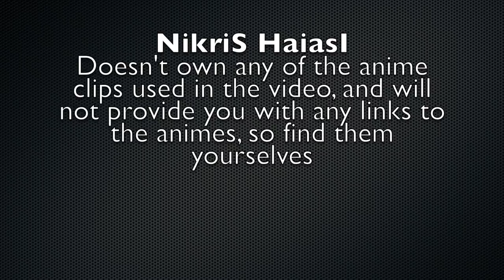LARP Kingdoms - Rook Trailer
In the game, these are rooks, they have an unparalleled strength. In my game, they're similar to the four horseman of the apocalypse in Darksiders 1 and 2 and soon the oncoming 3.

Please Note that I don't not own any rights to the clips played in the following video:

My friend and I enjoy the feeling of battle, and personally I'm a major fan of fantasy as you've probably scene in some of my earlier vids.
Now, I enjoy making weapons and roleplaying, so that makes me a LARP-er, and tied this with my love of fighting. So in order for my friends whom may watch youtube, I created this video so that they may understand the chess pieces attributes that we assign them too.